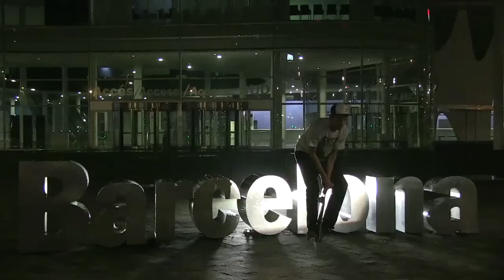Madars Apse - The Lost Episode | It's a Mad World - Episode 25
We go behind the scenes with Madars, Josef Scott Jatta, Wes Kremer, Matt Miller, Thomas Winkle & Antony Lopez on the recent 'Headlight Sessions' shoot in Barcelona with Nissan & DC Shoes.

The Dustaphonics - Eat My Dustaphonic"
Bulletproof Bomb - Spaceman (Instrumental)
The Harpoonist & The Axe Murderer - Nothing To Lose
The New Mastersounds - Stop This Game